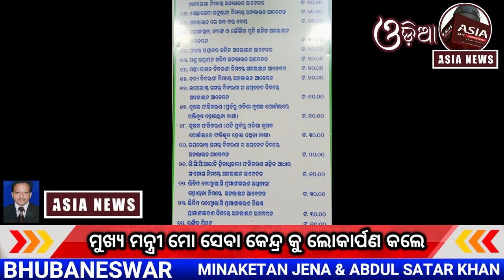ମୁଖ୍ୟ ମନ୍ତ୍ରୀ ମୋ ସେବା କେନ୍ଦ୍ର କୁ ଲୋକାର୍ପଣ କଲେ | Mo Seva Kendra opening at Bapujinagar by CM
"credits"
Intro - " Special Thanks iforEdits "
Music used in Intro - "Tv Channel" by Infraction
Tranisition - 25 frames